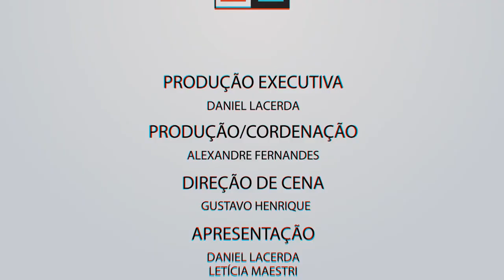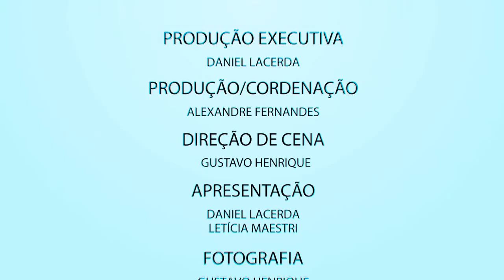Sandro Dias na Freedom Fog Mission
Pegamos a estrada e fomos a Ribeirão Preto, em um evento organizado pela Freedom Fog e o pessoal da Switch skate.
 O evento contou com a presença de vários nomes do cenário nacional, como Sandro Dias, Rui Muleque, Leo Spanghero, Leonei Andrade e outros.
Batemos um papo com o Mineirinho que nos falou um pouco de sua experiencia com o Skate.

É só apertar o play

Agradecimentos: Vida Nova Skateboard / Freedom Fog / Switch Skate Park.

favorite o video! :)

DEEMERS !